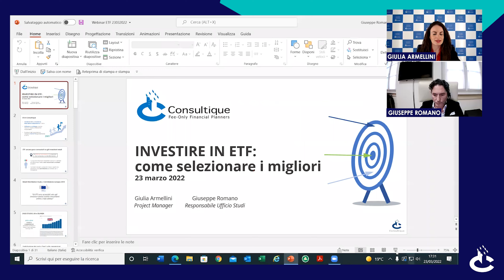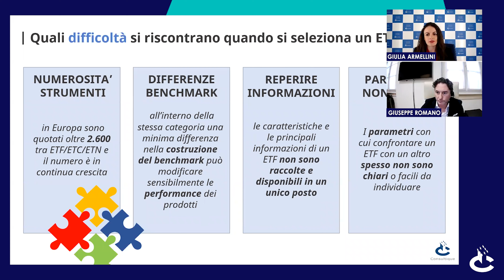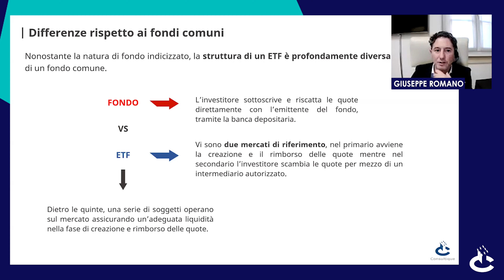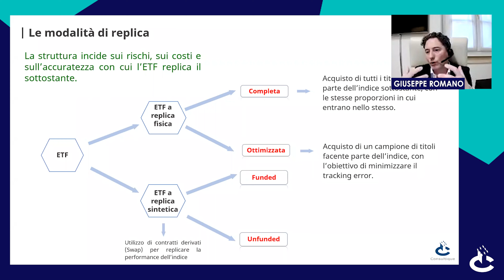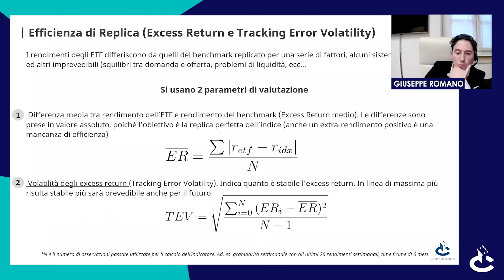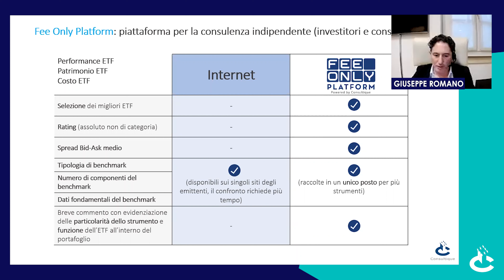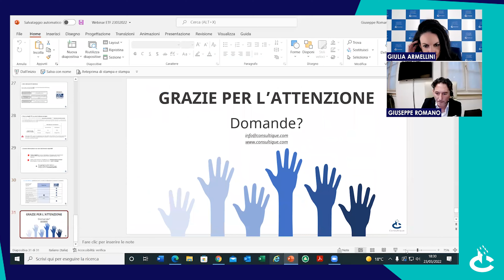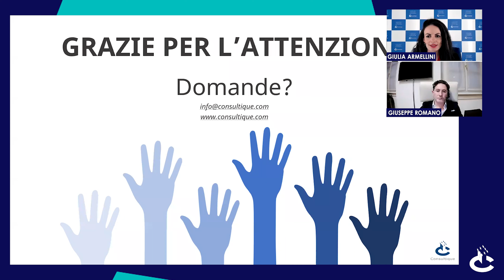Investire in ETF: guida completa per selezionare i migliori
Accedi allla nostra selezione indipendente degli ETP (ETF/ETC/ETN) che include informazioni esclusive e dati fondamentali disponibili solo sulla Fee Only Platform

0:00 Chi è Consultique
2:44 Perchè gli ETF non vengono consigliati in banca
8:13 Difficoltà nel selezionare gli ETF
14:35 Cosa sono gli ETF
28:00 Modalità di replica degli ETF (fisica e sintetica)
38:56 La liquidità
42:00 I costi degli ETF
42:40 Il rating Consultique degli ETF: primo al mondo dal 2004
44:47 Altri elementi importanti per la selezione
46:51 Dove trovare i migliori ETF sul mercato (selezione indipendente)
49:29 Short-list ETF in Fee Only Platform per investitori e consulenti
57:25 Q&A

Vuoi imparare anche tu a selezionare i migliori strumenti di risparmio gestito?